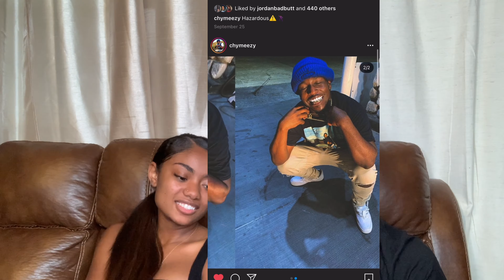rating my followers outfits pt.2 ! ft. MvP J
this time we rated most of jadyn’s followers outfits ! we enjoyed making this video and we hope you all enjoyed watching it. be sure to subscribe to jadyn’s channel and follow his instagram @